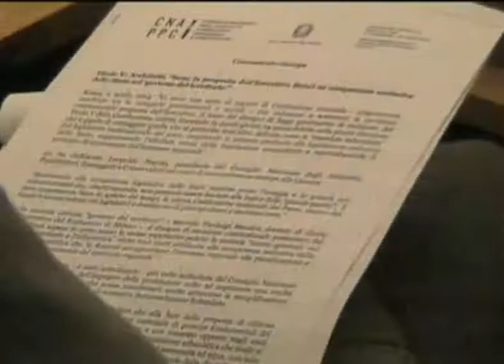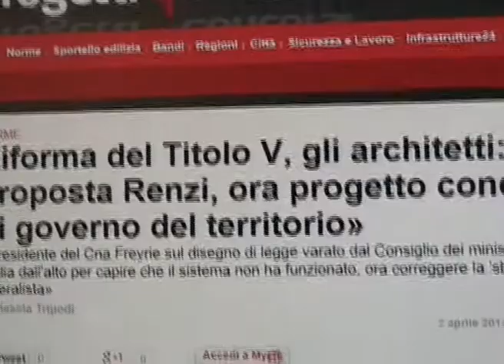Riforme, Titolo V e "governo del territorio'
prioritario l'interesse nazionale